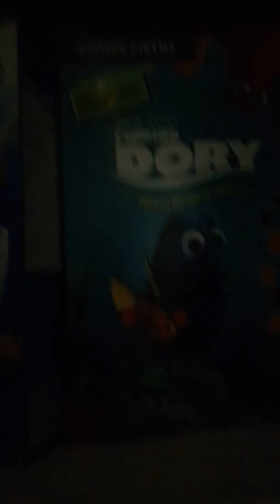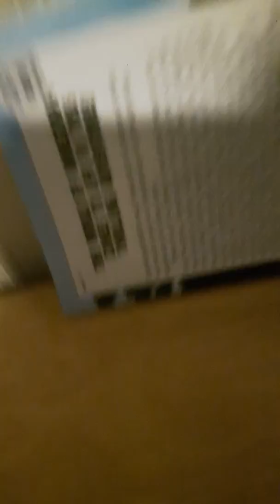What I do in my spare time